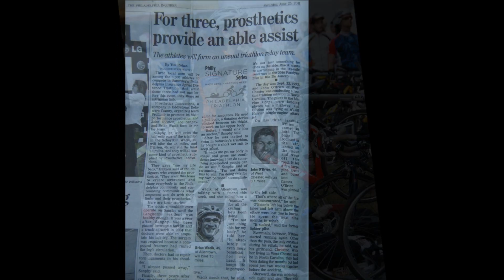Proud Finishers for TEAM PRO LIMB!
Prosthetic Innovations, LLC Partner's Chris Dalmass and Tim Rayer completed the PHLY Triathlon Sprint and Olympic relay races on June 25-26, 2011 with clients Shannon Farrior, Brian Wacik and John O'Brien. A big congratulations to Shannon, Brian and John for finishing their first triathlon race!